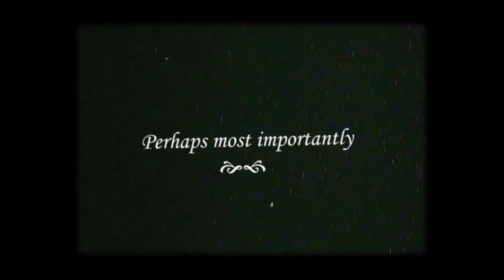The GM Difference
Gunn & Moore (GM) has launched a minute long film to showcase their 130 years of making cricket bats in the UK. Launching in time for the start of the cricket season, the film is an extension of their current strategy, ‘Made By England’s Best’ which launched at the end of 2016. The film reflects GM’s heritage, design innovation and commitment to the game’s grassroots.

Featuring a number of current and historical cricketers, this film tells the story of GM’s passion for the game and shows why it is one of cricket’s most enduring brands. The ‘Made By England’s Best’ campaign also demonstrates GM’s commitment to making all their DXM English Willow bats in their own factory in Nottingham, England.

Edward Lowy, Managing Director of parent company, Unicorn Products Ltd said: “We wanted to develop a humorous way of explaining GM’s commitment to cricket. We feel that this film is an innovative and different way to communicate our heritage and craftsmanship. We believe that ‘Made By England’s Best’ and our new film successfully conveys our passion and commitment to cricketers of all levels.” GM is different for a reason – watch their film and find out why.

Cricket World is the website to visit for the latest breaking sports news from all around the world of cricket including Tests, ODIs and Twenty20s and major tournaments such as the ICC World Twenty20 2012, Champions Trophy 2013, ICC World Twenty20 2014, World Cup 2011, World Cup 2015 and the Indian Premier League. Also offering free live scores, live streaming, betting, photos and cricket videos, cricket world tv and scorecards.